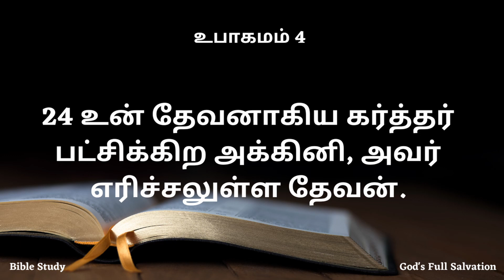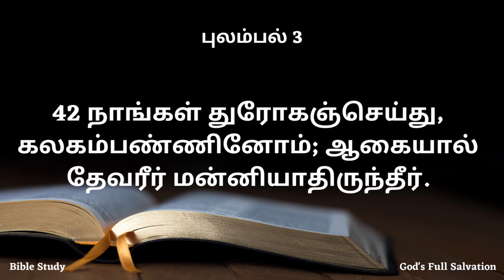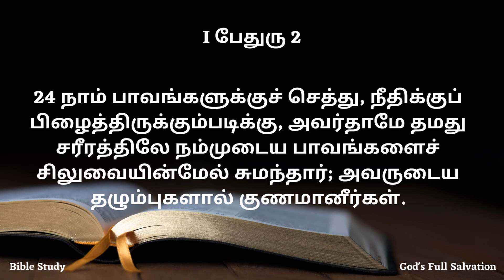இரட்சிப்பின் படிகள் …. சிலுவையின் மூலம்… 1. மீட்பு | Bible Study | God's Full Salvation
FOR ALL YOUR PRAYER REQUEST:
                 (Or)
Kindly Type Your "NAME" and send your "PRAYER REQUEST"
through WHATSAPP OR SMS to the numbers above

OUR REGULAR CHURCH SERVICE TIMING :
1st Service 6.30 AM
2nd Service 9.00 AM

TITHES  AND OFFERINGS :
Bank Name   : HDFC Bank
A/c Name     : Manorama Jayachandran
IFSC Code    : HDFC0001004
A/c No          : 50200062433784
A/c Type       : Current Account

Church Address : 49, Pambatti Street,
                                Maharnonbu Chavadi,
                                Thanjavur, 613001
                                Tamil Nadu

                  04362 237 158